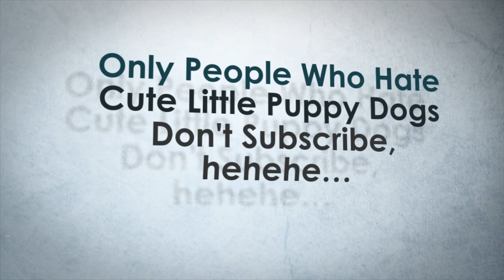Lets play prop hunt 14 with other youtubers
Hello there YouTube here is some more of me and danny play prop hunt more to come soon